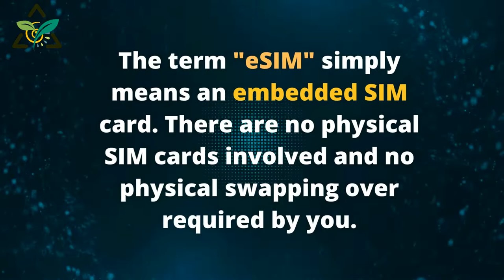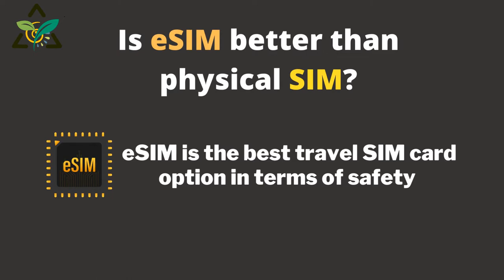What is eSIM? e-sim advantages and disadvantages💥 Is an eSIM better than physical SIM?PA Foundation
What is eSIM? e-sim advantages and disadvantages| Is an eSIM better than physical SIM? An embedded-SIM, or embedded universal integrated circuit card is e-sim. It's our future. In this video i tried to explain what is e-sim it's pros and cons and is an e-sim better than physical sim. very very short video shortly explained. Hope you will see entire video.

Thank you so very MUCH.